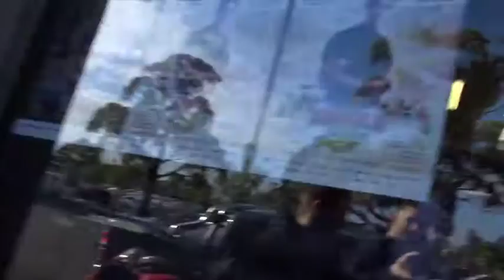3 days out/Men's Physique comp/ Part I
3 days out from my first Ifbb mens physique comp for the year, I'm not at my leanest yet as I have another comp in 4 weeks time which I plan to peak for. This vlog includes Training at doherty's gym Brunswick, First round of Comp Spray tans, How to shave...( I need help ;) ) and Posing.

- Josh Driscoll Gym Owner @ Iron Oak
 - Natural athlete 💪🏻
-  Ironoakaustralia Gym Sign up link 👇🏻👇🏻